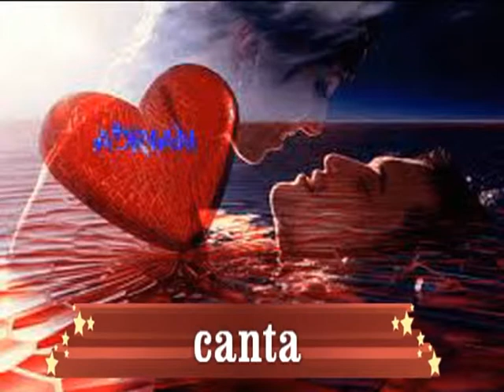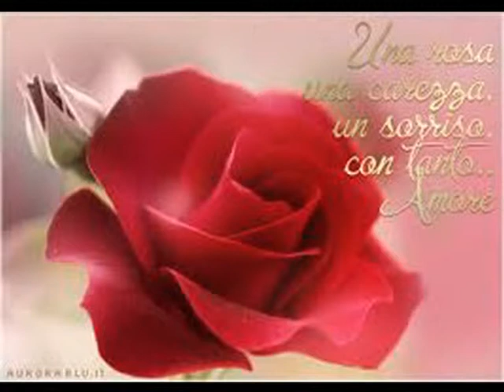Spinelli Nino Dicitencello vuie